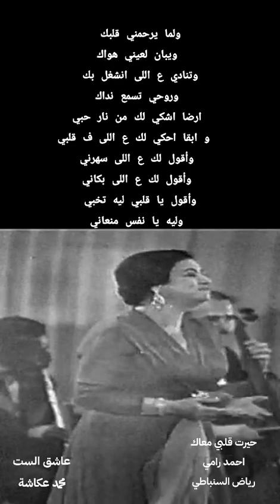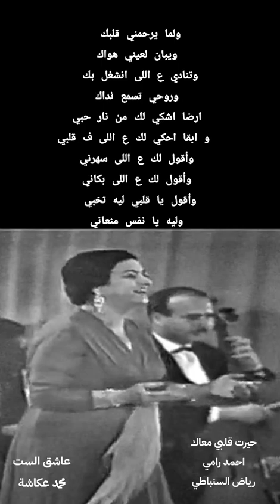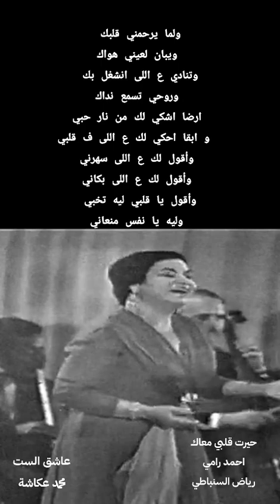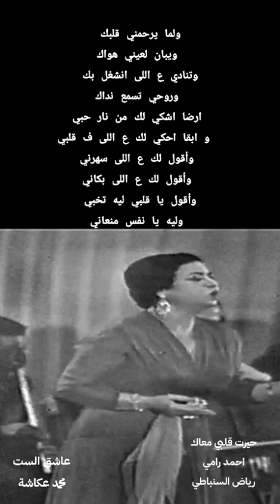13 octobre 2024